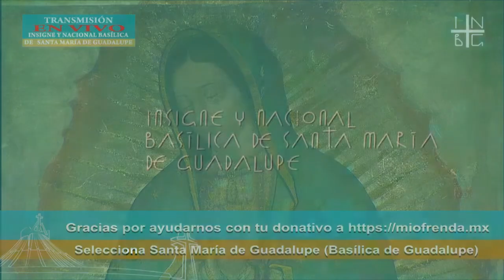La Santa Misa Miércoles 10 de Marzo del 2021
Próximamente

La Santa Misa Jueves 11 de Marzo del 2021
La Santa Misa  Viernes 12 de Marzo del 2021
La Santa Misa  Sábado  13 de Marzo del 2021
La Santa Misa  Domingo 14 de Marzo del 2021
La Santa Misa Lunes 15  de Marzo del 2021
La Santa Misa  Martes 16 de Marzo del 2021
La Santa Misa  Miércoles 17 de Marzo del 2021